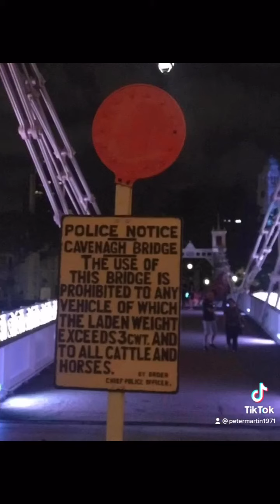Singapore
At Night .